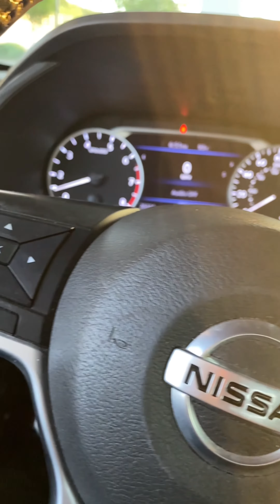Barry's patrol vehicle 18 💪🏻💀💪🏻🚓🏁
Barry's patrol vehicle 18 💪🏻💀💪🏻🚓🏁BarrysSecurity